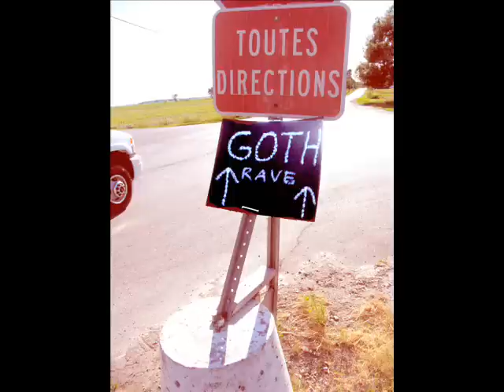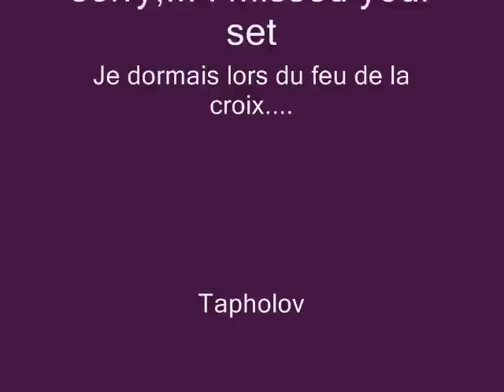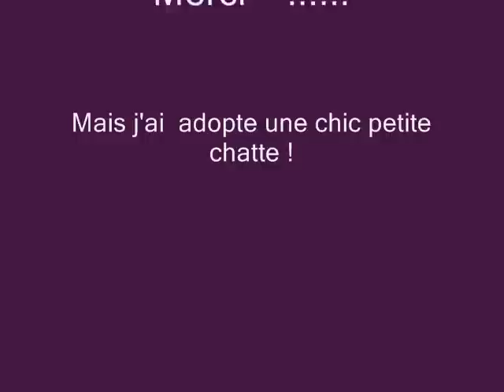Goth rave St-Jean Qc 2007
A wonderful goth rave out in the country